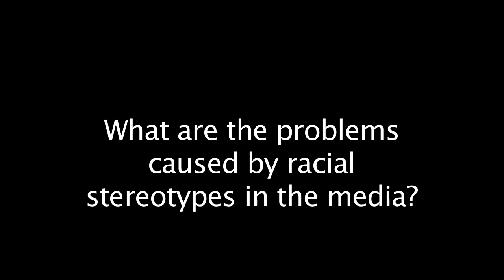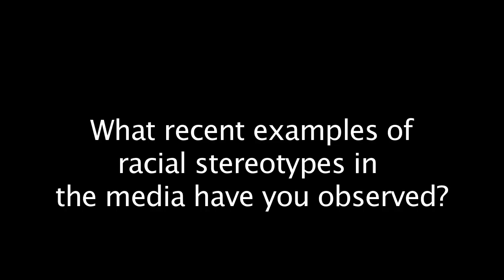Kevin Abourezk and Peter Salter on Racial Stereotypes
Kevin Abourezk and Peter Salter of the Lincoln Journal Star talk about racial stereotypes in the media.